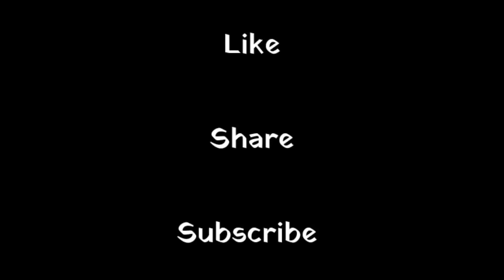केंजळगड च्या कुशीत वसलेले जननीमाता मंदिर | Bhor | Marathi Vlog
नमस्कार,
या व्हिडिओत आपण भोर तालूका अन वाई तालुका तालुका या सीमेच्या हद्दीवर असणार्या केंजळगड च्या खालोखाल असणार्या कोर्ले गावातील जननीमाता मंदिराची माहीती पाहणार आहोत.
या व्हिडिओच समोरच दिसणारा केंजळगड,त्याखालोखाल असणारे कोर्ले गाव,तेथील जननीमाता मंदिर आणि त्या मंदिरातिल पुरातन अशा मुर्त्यांचे आपण दर्शन घेणार आहोत.